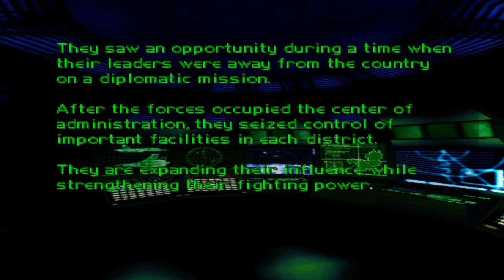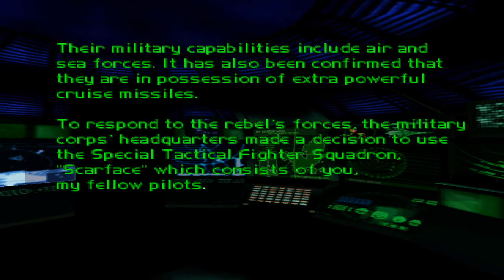Ace Combat 2 #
Ace Combat 2 - 1997

Namco

PlayStation